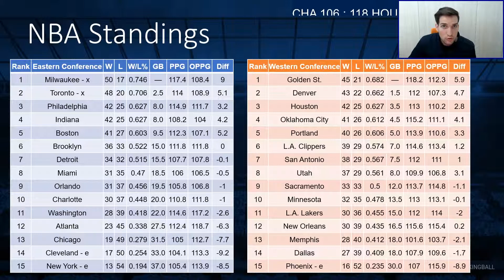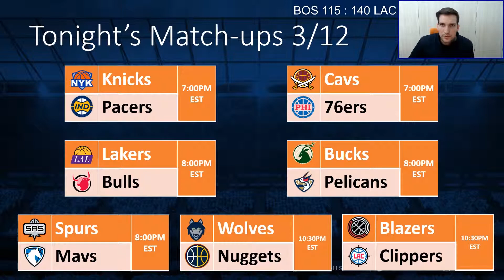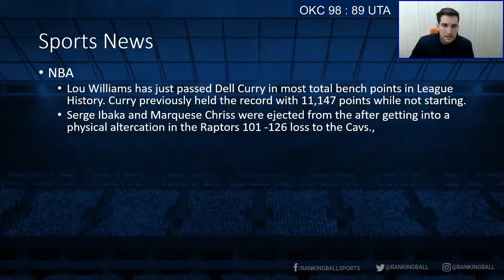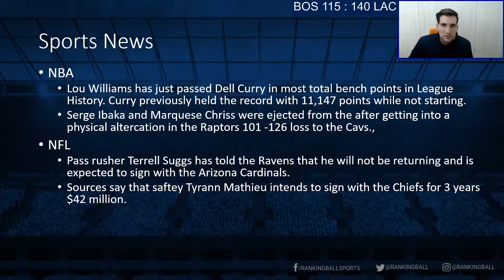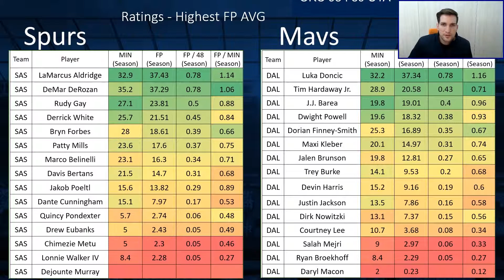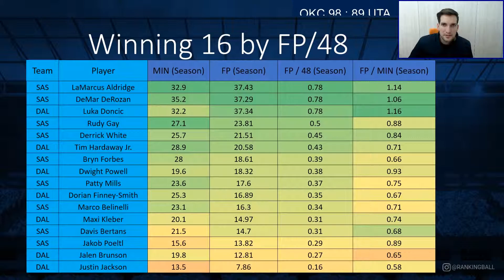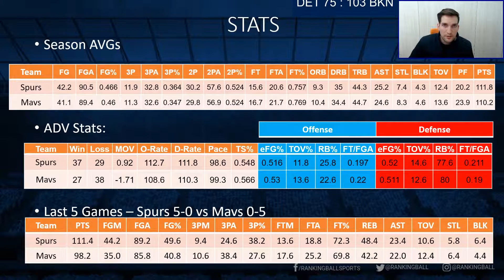RankingBall Preview Show March 12th - SAS@DAL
RankingBall is the leader in single match-up Daily Fantasy Sports. Play the games you want and draft the players you care about.

Unlock your potential in this exciting brand new game. RankingBall offers no salary caps, new game-play mechanics and innovative strategies that unlocks a new future for sports and esports. We will turn transform fans from idle spectators into fully engaged participants.

Our blockchain platform is built to act as a bridge connecting gamers, sports and esports media, game developers and publishers. Together, we can can create and share new value on the tokenized economy of RankingBall Gold.